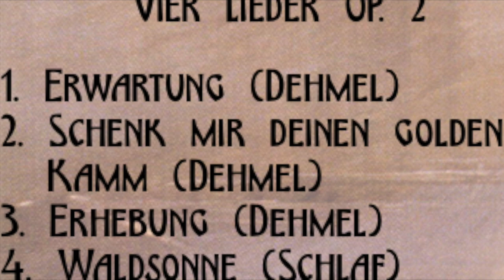Schoenberg, Op.2 #3 "Erhebung" Elizabeth Blancke-Biggs, soprano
Elizabeth Blancke-Biggs, soprano. Michael Rechiuti, piano. In recital National Opera Center, NYC March 13, 2018